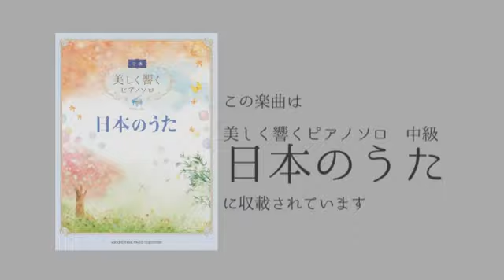ふるさと（美しく響くピアノソロ（中級） 日本のうた[GTP01090879]より）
■商品ページ

ピアノならではの響きの美しさを充分に生かし、弾き映えするピアノソロを追求した「美しく響くピアノソロ」シリーズの登場です！！

「ふるさと」「浜辺のうた」「茶摘み」などゆったりとしたものから楽しい曲まで誰もが知ってる名曲を全15曲収載しています。 ここにしかない1曲がきっと見つかります。